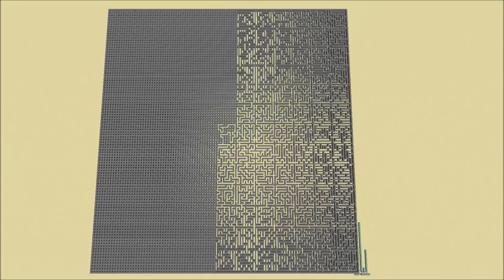Minecraft: Maze Solver!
Hey, guys, what's up? Today, I bring you a system that will automatically solve mazes. It's able to solve them pretty fast. I've optimized it to reduce lag by cutting off any armor stands that aren't part of the main path. However, since you need to wait a bit before you're able to discern whether or not paths are branches or part of the main route, it can still lag with really large mazes. Anyways, I hope you guys enjoyed the video! If you did, a like would be much appreciated! :D